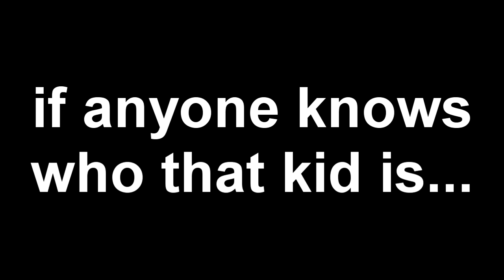Fallguys Highlights #3 | @yoInfamous on all Socials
Let me know if you guys want more Fallguys !!

I got some pretty litty stuff down here
►MY RIG
Xbox One
PS4 Slim
(I use) PS4 Pro
Astro A50 Gaming Headset
Blue Yeti Mic
Blue Snowball
Capture Card

►Some of my favorite Gfuel flavors!
Cherry Limeade
Pink Lemonade

►Add me on Snapchat! Infxmous